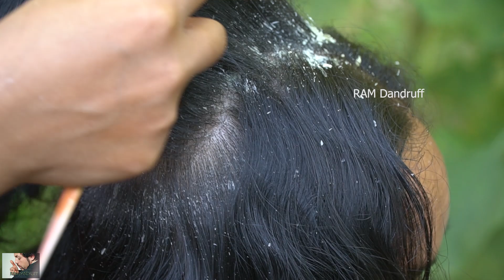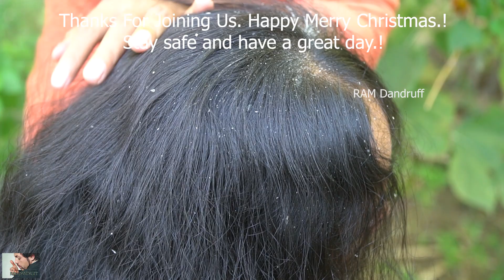Dandruff Removal, Itchy Scratching, Huge Flakes And Relaxing With Music in Christmas Season #439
Title: Dandruff Removal, Itchy Scratching, Huge Flakes And Relaxing With Music in Christmas Season #439

Hello all you guys,
Wellcome to RAM Dandruff Channel.

There are many things related to Your head health.
These videos took from all poor guys from my village and in order to raise funds for them.

Thanks for joining us, stay safe and have a great day..!
Regards,
RAM Dandruff

💕💕Find Me More Via These Keywords
RAM Dandruff,
Dandruff,
Dandruff scratching big flakes
Huge Flakes
Dandruff Shampoo
Dandruff Treatment
Itchy Dry Scalp
Pisoriasis